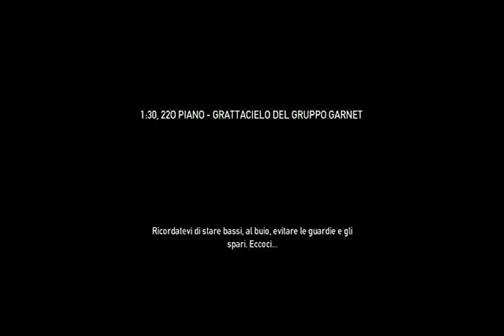PAY DAY FURTO DEI DIAMANTI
E pure questo colpo è riuscito perfettamente, e come dice il commissario Lino Banfi mi raccomando Ragazzi ogni nostra azione deve essere sincronizzata al secondo. Si ringrazia il team NERDS E-SPORT Samuele, Giovanni, Emanuele per la collaborazione. SI RINGRAZIANO GLI SVILUPPATORI CHE CI HANNO REGALATO IL GIOCO, PAY DAY 2 QUANDO LO REGALATE?